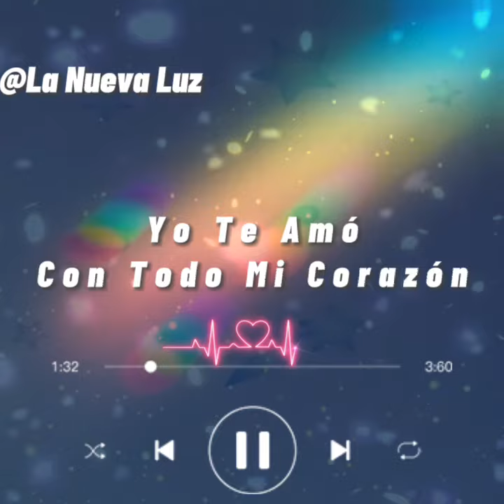Madrecita Yo Te Amo♥️("La Nueva Luz")♥️